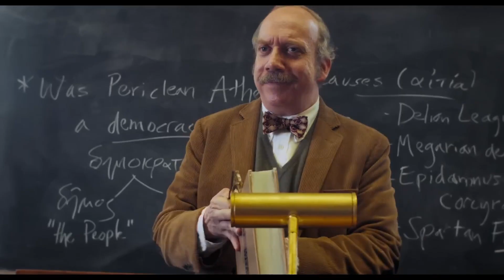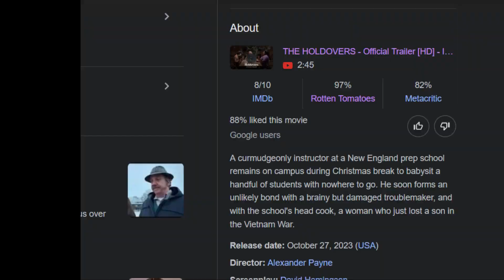The Holdovers 2023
The holdovers, a comedy movie makes you cry. One of the 2023's best movie and in my opinion is the best of 2023. Strongly recommended.